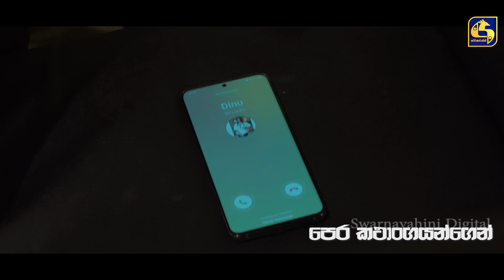Snap ll Episode 40 || ස්නැප් II 13th JUNE 2021